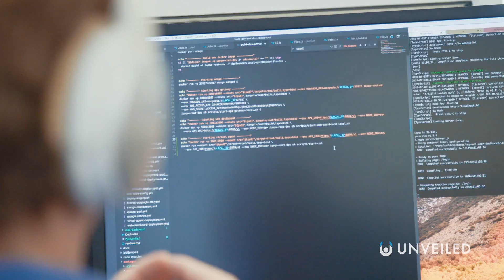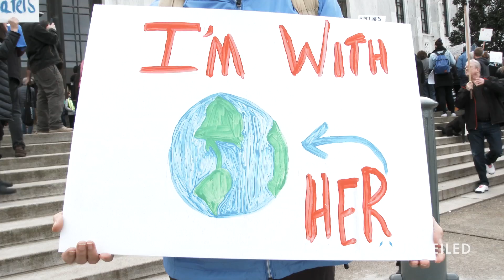What If Humanity Was a Type I Civilization? | Unveiled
The Kardashev Scale ranks civilisations based on how advanced they are... and, according to Carl Sagan, humans are currently Type Zero! So, what would happen if humanity reached Type I on the Kardashev Scale? What sorts of technologies would be available to us? And how different would our lives be? In this video, Unveiled finds out...